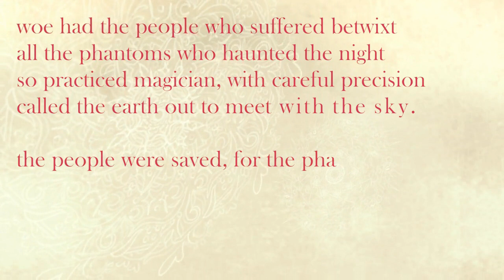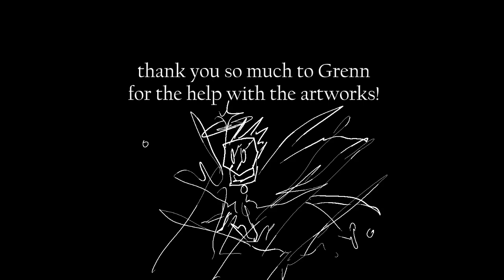Ballad For Those We Lost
Thank you to Grenn for the full artworks that appear at the beginning!!!
and for the help with storyboarding advice :)